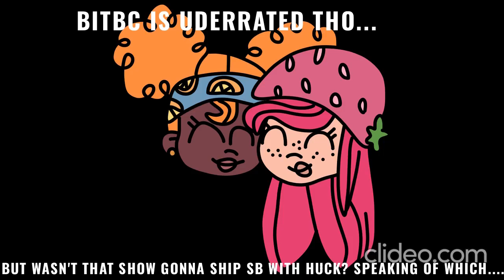STRAWBERRY SHORTCAKE SHIPS EXIST?!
I'm srry, what?

none of the art is by me.